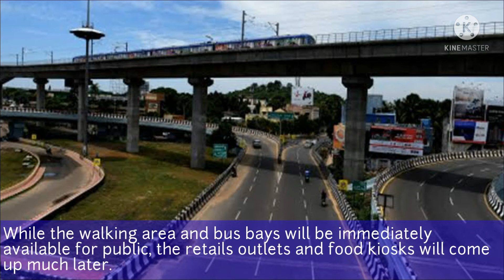CM MK Stalin inspects Kathipara urban square work in Chennai